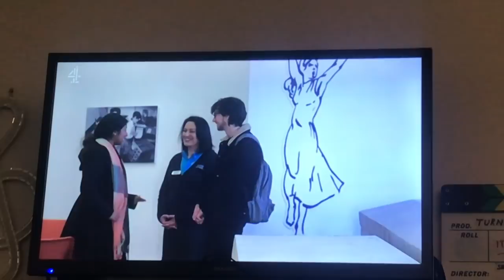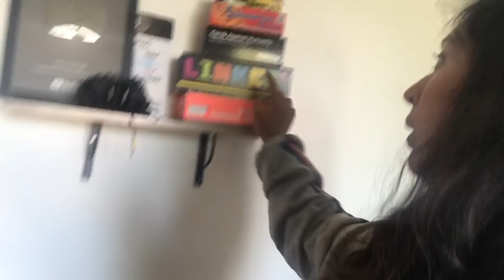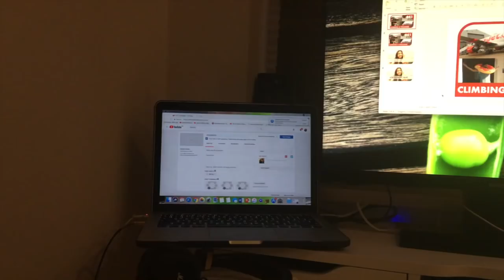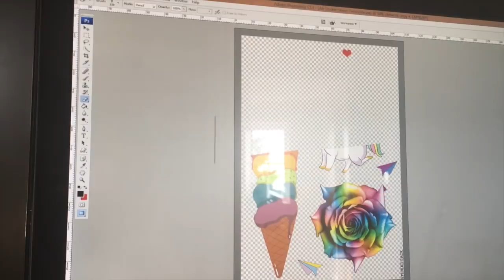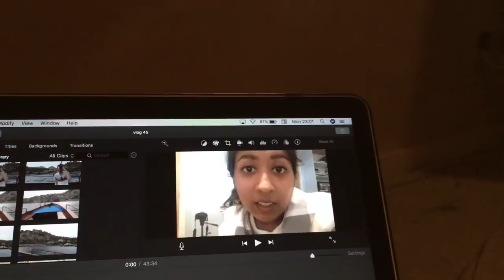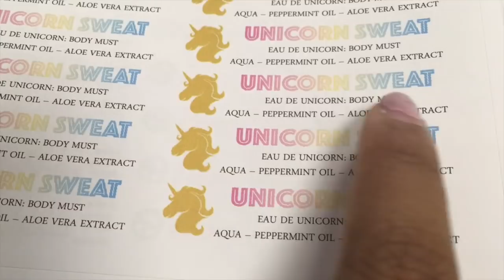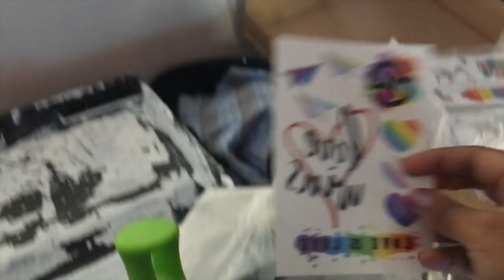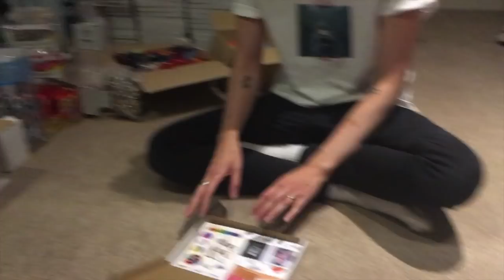Posting 150 parcels! 📦 [49] vlog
Hi sweetpeas!

An Ikea trip, two glitter explosions, and many Project Pride bundles later, and I finally feel like life is coming together again!

Sorry it's such a long one (as in, longer than even my usual long ones haha), but enjoy this two for one weekly vlog! Much love x

Be kind and have a great day (:

shaaba couple vlog family vlogs weekly vlogging shaaba and jamie jammidodger shabba shaaba. sherbetlemon tv being on tv bbc studios bride and prejudice channel 4 cute cat bijon frise family kitchen renovation pride lgbt love is love pride bundles glitter unicorn spray body mist tattoos stickers true to me post office funny tired ikea trip canon g7x